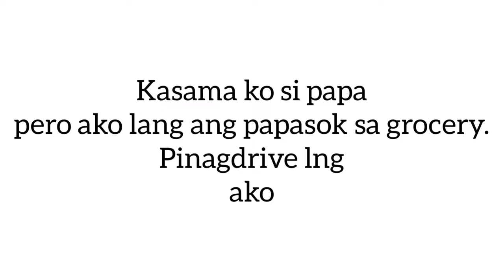DAY 4: QUARANTINE - QUICK GROCERY | NELLI VILLE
Please watch in HD always!
Day 4 of enhance community quarantine for PH

Tips bago lumabas ng bahay:
- Mag mask
- Optional: Disposable plastic gloves or any gloves (since hahawak ka sa kung ano ano)
- Bring Alcohol
- Bring Tissue
- Mag cashless asap (use your card instead of bills)

Location: Robinsons Mall Antipolo

Music
- Journey = Inshot Classic
- This is Life = Inshot Classic
- My Summer Love = Icons8 Music

Hi guys.

Thanks!!!